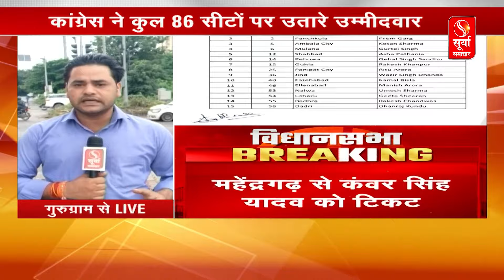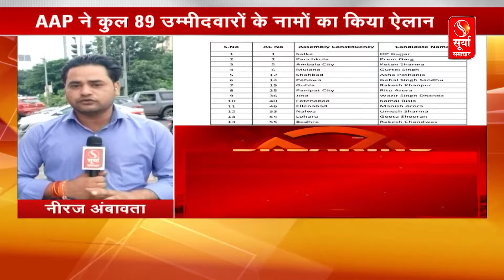Congress अपनी पार्टी में भगदड़ से डरी! क्या चुनाव से पहले बिगड़ेगा चुनावी समीकरण!